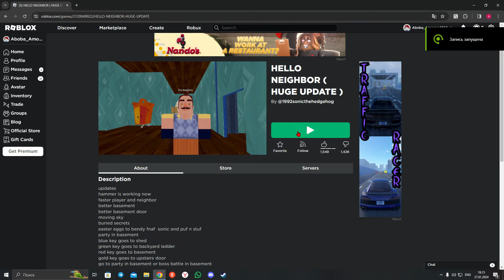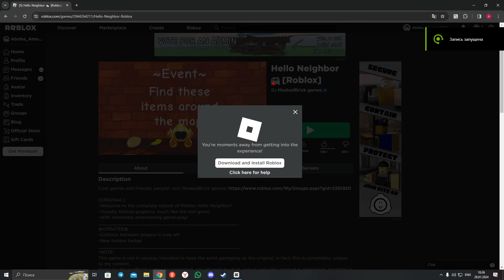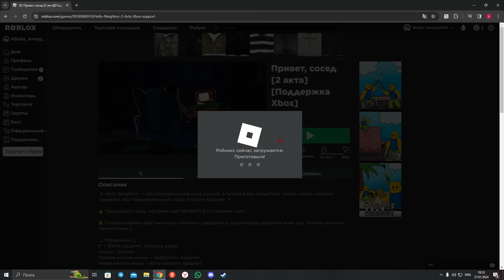Копии Hello Neighbor в роблоксе!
В этом видео я поиграл в копии Hello neigbor в роблоксе!
Идею взял у @lockpick6565